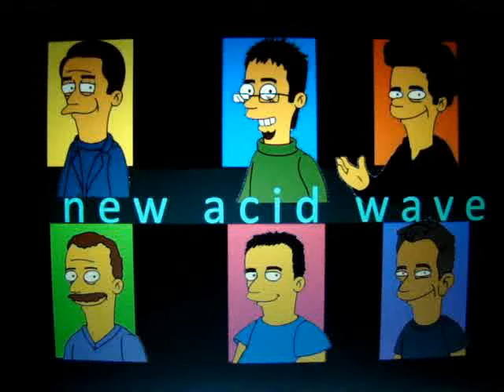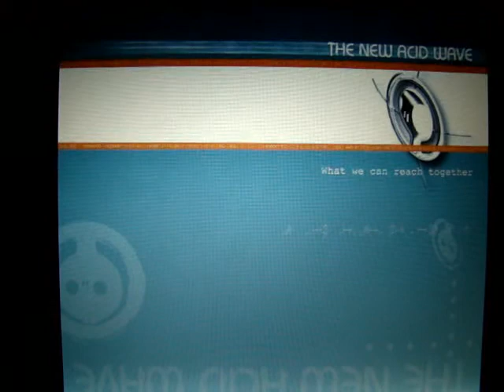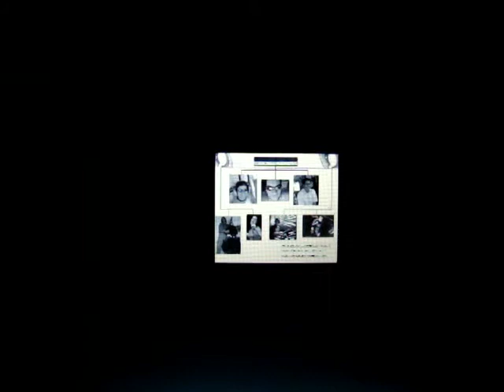New Acid Wave - Si nos dejan (Siglo XXI) Feat. Iraida Noriega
Versión acid jazz en un tratamiento al más puro estilo de New Acid Wave a la gran canción popular mexicana del maestro José Alfredo Jiménez, Si nos dejan. Presentando en la parte vocal nuevamente a nuestra estrella invitada Iraida Noriega, conjugando la vanguardia musical de buen gusto con las raíces de nuestra música mexicana. Versión musical aún no incluida en ninguna producción comercial.

Arreglo: Mario Moya / Enrique Moya/ Luis Enrique Moya
Arreglo Vocal: Mario Moya / Iraida Noriega

Voz y coros: Iraida Noriega
Beatbox, Rap, Samples, Program Drums: Mario Moya
Keyboards, Bass Synth, Guitarras: Enrique Moya
Program Drums, Samples, Loops, Keyboards: Luis Enrique Moya
Trompeta: Ruperto Juárez
Mix Engineer: Mario Moya
Productor: Mario Moya / Luis Enrique Moya / Enrique Moya